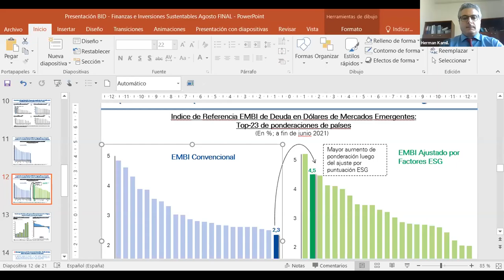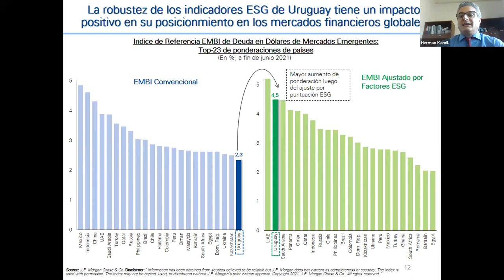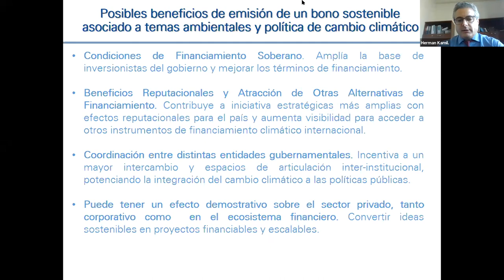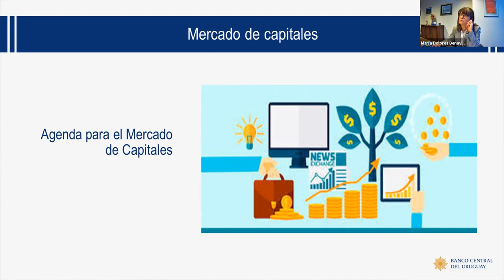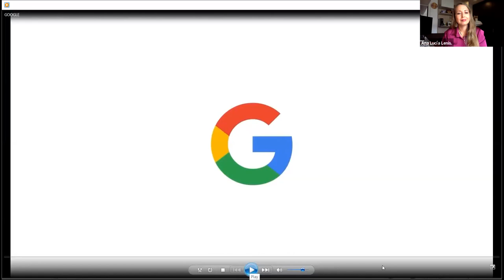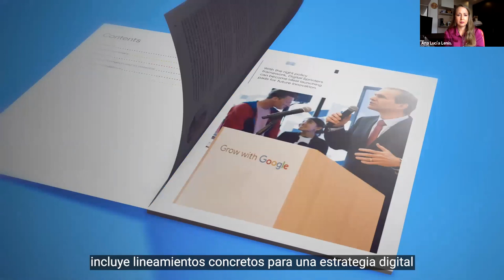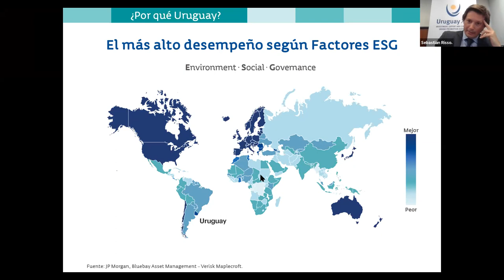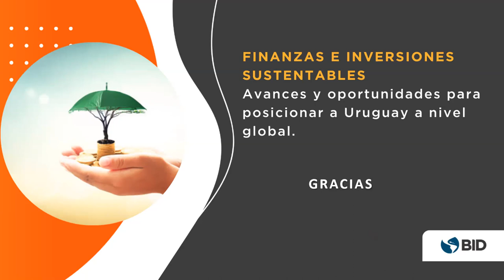Finanzas e Inversiones Sustentables avances y oportunidades para posicionar a Uruguay a nivel global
En esta segunda parte descubre cómo el interés por las finanzas sustentables ha crecido de forma muy importante en los últimos años, captando la atención de diversos actores del mercado financiero global y local, quienes buscan incluirlas dentro de sus modelos de negocios.